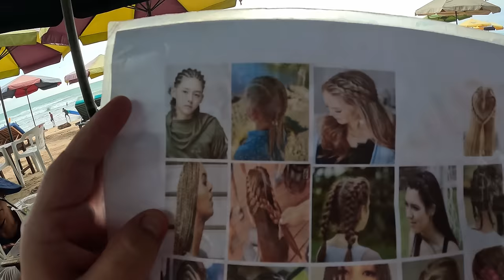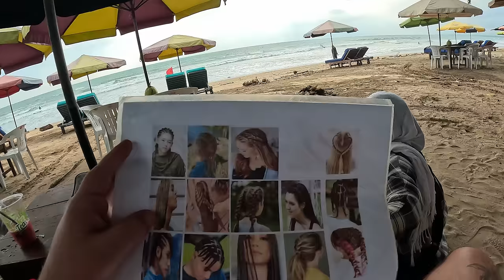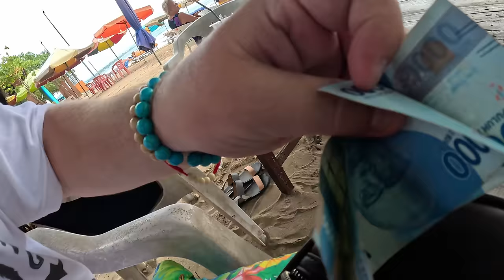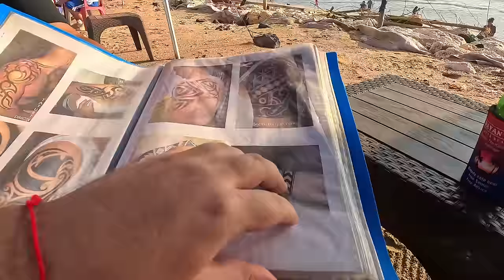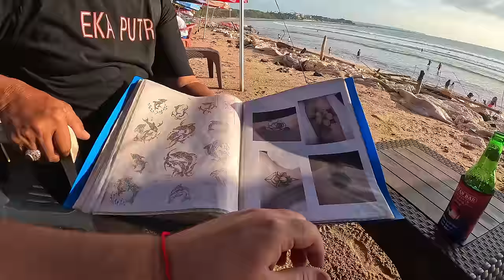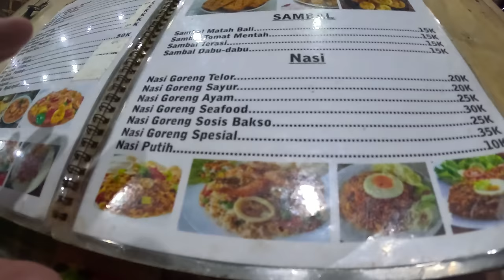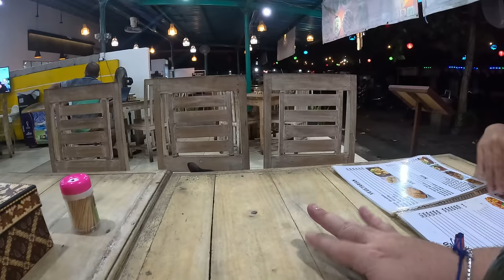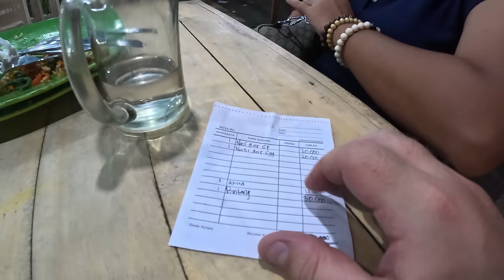I Said YES to ALMOST Everything! Buying from Kuta Beach Hawkers (Bali Vlog)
Enjoy! Been wanting to do this for a while.